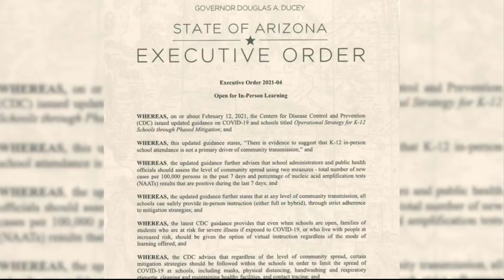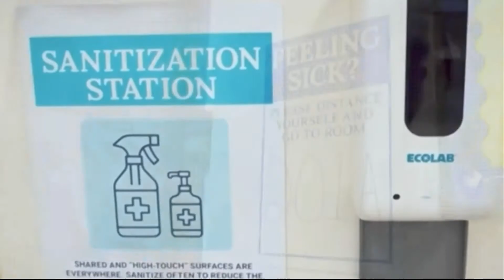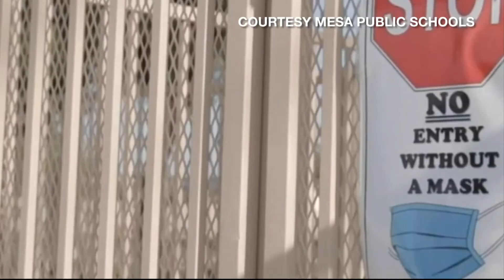School Year | Cronkite News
It was one year ago today that Gov. Doug Ducey ordered Arizona schools closed - for what was supposed to be two weeks. School officials say they expect most will be able to meet the governor's goals of partial reopening by next week, but admit they had no idea what was ahead when the original order came down.

(Video by Molly Hudson/Cronkite News)